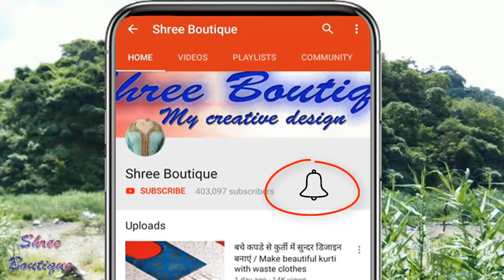Latest and Unique Kurti Neck Design Cutting and Stitching || Shree Boutique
Hi friends, In this video I will teach you how to make a latest and unique Kurti neck design cutting and stitching.